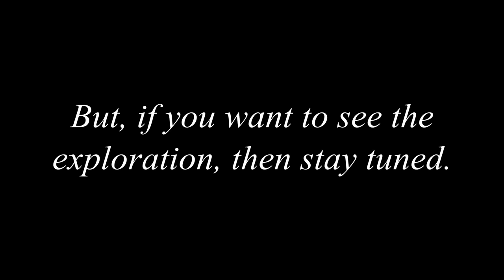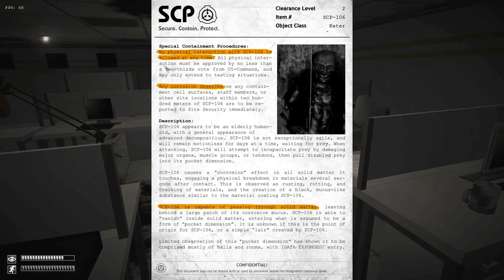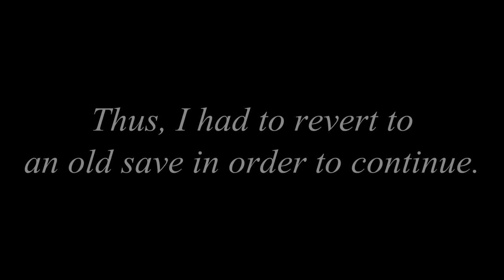SCP - Containment Breach: 1.3.1 | Part 6 (No commentary)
Map seed: s5e8